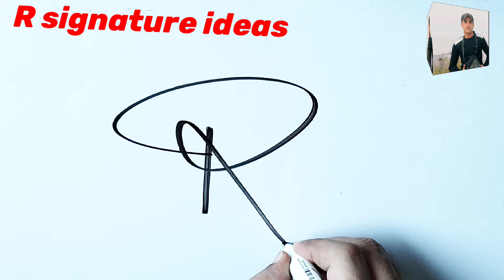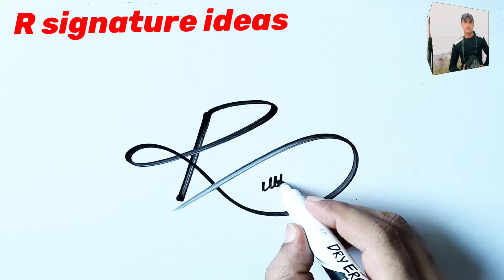Signature ideas for letter R | R signature style | Signature style of my name R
This video is about Signature ideas for letter R. In this video you can learn how to create signature for letter R in different professional styles step by step.

If your name starts with letter R, You can get best signature ideas from this video.

Thanks.